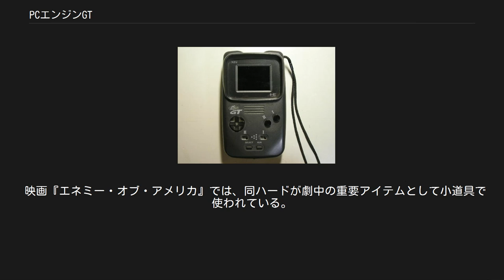PCエンジンGT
PCエンジンGT（ピーシーエンジン ジーティー）とは、1990年12月1日に日本電気ホームエレクトロニクス（NECホームエレクトロニクス）より発売された携帯型ゲーム機。
PCエンジンの一種である。
当時のメーカー希望小売価格は44,800円。
「GT」は「Game and TV」の略称である。
 欧米市場ではTurboExpress（ターボエクスプレス）の商品名で発売された。
 世界初となる据え置き型ゲーム機との互換性がある携帯型ゲーム機で、PCエンジンスーパーグラフィックスを除くPCエンジン用の全てのHuCARDタイトルがほぼそのまま遊べる。
発売当時、市場で先行していた任天堂のゲームボーイに対抗して発売。
 発売時から一貫してカラー液晶で据え置き型ゲーム機との互換性があり、別売りのTVチューナーを装着することで液晶テレビとしても使用できることを大きくアピールしており、発売当時のテレビコマーシャルには、大竹まことを起用し「GTならテレビも見られるしね」を謳い文句にしていた。
 コントローラーには連射機能付き。
通信端子が設けられ、対応ソフトであれば専用ケーブルでGT同士をつなぐとゲームボーイのように対戦ゲームが楽しめる。
本体に拡張バスが無く、CD-ROM2等のPCエンジン用各種周辺機器は接続不可。
 同時期のカラー液晶を搭載した携帯型ゲーム機であるゲームギアのSTN液晶と比べて高品質なTFT液晶を採用しており、表示は美麗ながら価格が倍以上と高価であった。
また、ゲームギアと同じく消費電力の多いバックライトが必須だったため、市販の乾電池ではバッテリーの持ちが悪く、連続稼働時間はアルカリ乾電池6本で約3時間程度だった。
液晶はPCエンジンの横解像度が256-512ドットであるのに対しRGB合わせて横336ドットしかないため、白色の点は色づき原色の点はまばらにしか表示されない。
このためゲームによってはRPGのパスワードが読み辛いものもあった。
 以下の仕様は、PCエンジンGT（PI-TG6）のもの。
 以下二点は樫木総業からの発売 ゲームタイトル 使用不可 2020年に発売された復刻型ゲーム機「PCエンジン mini」において、PCエンジンGTの液晶を画面上に再現したフィルター機能が搭載されている。
 映画『エネミー・オブ・アメリカ』では、同ハードが劇中の重要アイテムとして小道具で使われている。
主演のウィル・スミスやジーン・ハックマンも同ハードを手に取るシーンなどもある。